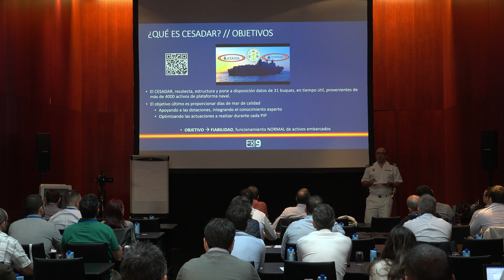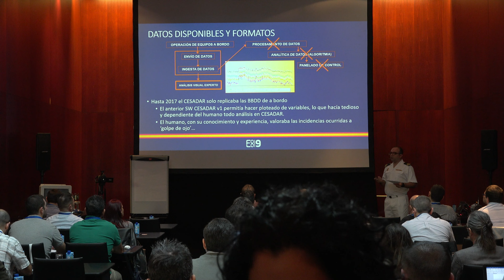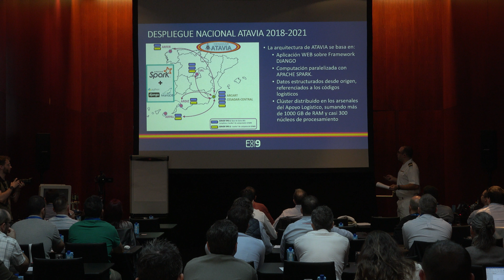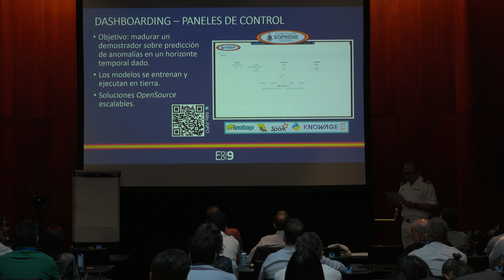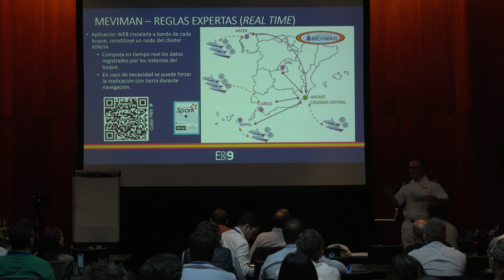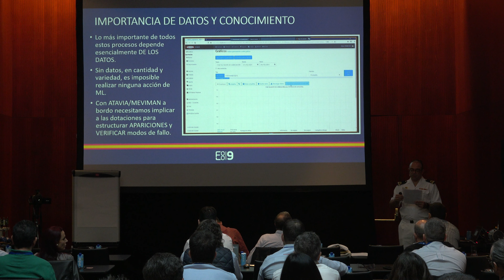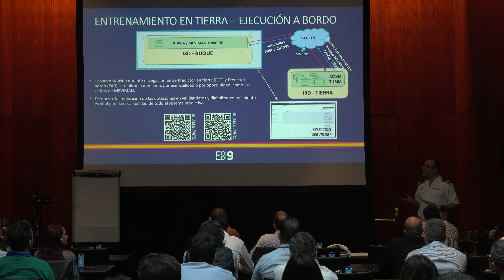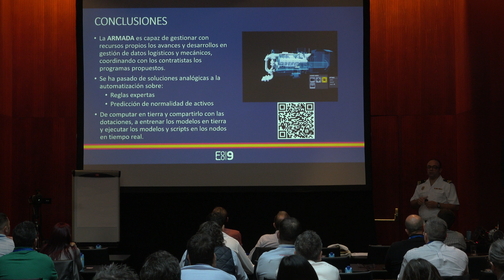Mantenimiento predictivo para la Armada Española, con Francisco Lamas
Francisco Lamas es oficial del cuerpo de ingenieros en el Centro de Supervisión y Análisis de Datos de la Armada Española (CESADAR). Es ingeniero de caminos, canales y puertos y está especializado desde hace más de 10 años en monitorización y digitalización de activos, en particular, y de procesos industriales en general.

En esta ponencia nos habla de "La implementación en buques de la Armada de un sistema inteligente y descentralizado para la clasificación de eventos mecánicos".

¡Gracias Francisco! Ha sido un placer tenerte entre los ponentes de esta novena edición del Foro de Fiabilidad y Mantenimiento Predictivo de la Industria 4.0.